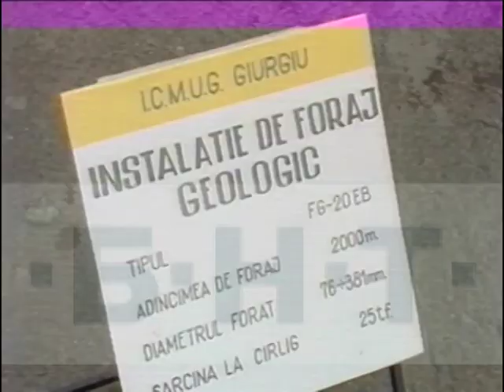СРЕЩА НА ТОДОР ЖИВКОВ И НИКОЛАЕ ЧАУШЕСКУ В РУМЪНИЯ И РУСЕ В ЕДИН ДЕН (1986)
СРЕЩА НА ТОДОР ЖИВКОВ И НИКОЛАЕ ЧАУШЕСКУ В РУМЪНИЯ И РУСЕ В ЕДИН ДЕН